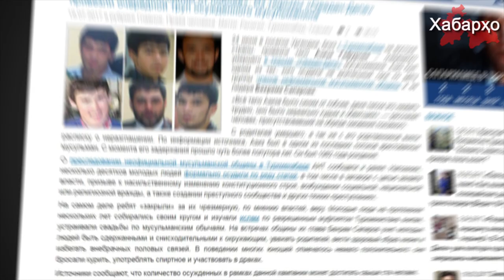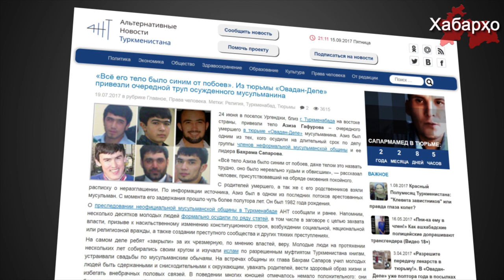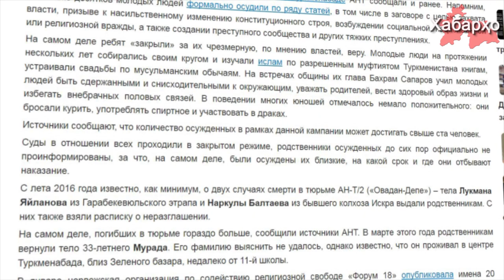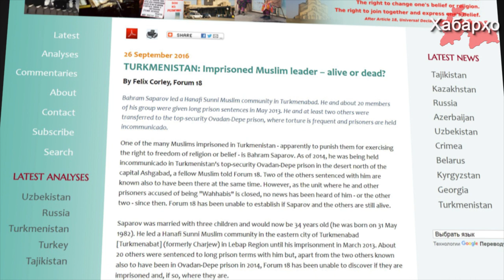Дар зиндонҳои Туркманистон барои Ислом маҳкумшудагонро ба қатл мерасонанд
Дар деҳаи Ургенҷи, ки дар шарқи Туркманистон ҷойгир аст, волидайн ҷасади писари худ Ғафуров Азиз соли таваллудаш 1982 аст, ки марҳуми навбатии зиндони "Овадан-Депе" мебошад грифтаанд.